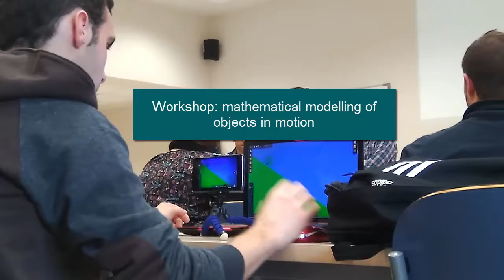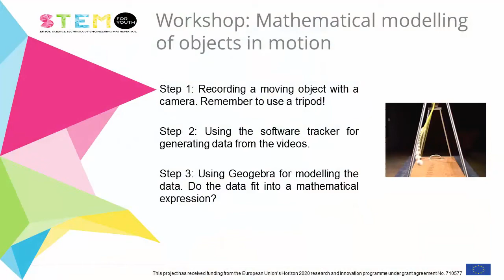Curso de formación del profesorado: grabación y análisis de trayectorias con Tracker y Geogebra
Taller de formación del profesorado en actividades STEM, realizado en la Universidad de Cantabria.